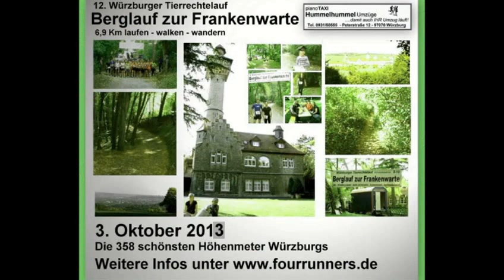Osterlauf / Scheßlitz, 01.04.13 - Der Halbmarathon - Sieger Uwe Bäuerlein 1:16:12 Std.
1.

Bäuerlein, Uwe

1981

1.

M30

TSV 1860 Staffelstein

1:16:12

2.

Neidhardt, Stefan

1973

1.

M40

Rennsteiglaufverein/LG Süd

1:19:31

3.

Gründl, Michael

1979

2.

M30

TSG 08 Roth

1:20:56

4.

Trzewik, Thomas

1971

2.

M40

LG Forchheim

1:22:59

5.

Büttner, Mike

1981

3.

M30

Freaky Friday Runners Bamberg

1:23:07

6.

Schlapp, Christian

1972

3.

M40

DJK LC Vorra

1:23:24

7.

Winkler, Jürgen

1978

1.

M35

DJK LC Vorra

1:24:07

8.

Gärtner, Ralf

1987

1.

M

Team Tricamp SSV Forchheim

1:25:17

9.

Trendelenburg, Uwe

1979

4.

M30

TSV Scheßlitz

1:25:42

10.

Lauterbach, Thomas

1970

4.

M40

DJK Teutonia Gaustadt

1:25:46

11.

Müller, Alexander

1970

5.

M40

TV Stammbach

1:26:13

12.

Linzmayer, Markus

1972

6.

M40

AF Personaltraining

1:27:02

13.

Kirchner, Rainer

1973

7.

M40

LG Veitenstein

1:27:22

14.

Wilms, Andi

1965

1.

M45

Laufteam Wiesentheid

1:28:02

15.

Bergmann, Rochus

1960

1.

M50

LT Röttenbach

1:28:29

16.

Hennig, Holger

1972

8.

M40

Die Frühaufsteher

1:28:42

17.

Schöpf, Dieter

1965

2.

M45

TV 1848 Coburg

1:29:00

18.

Dötzer, Günter

1961

2.

M50

SV Pretzfeld

1:29:08

19.

Dorsch, Sascha

1969

9.

M40

SC Kemmern

1:29:15

20.

Schönfeld, Uli

1963

3.

M50

TSV Scheßlitz

1:29:23

21.

Wrede, Matthias

1963

4.

M50

TV 1848 Erlangen

1:29:25

1.

Milton, Felicity

1986

1.

W

TS Herzogenaurach

1:22:06

2.

Flurschütz, Elvira

1989

2.

W

Team Icehouse e.V.

1:32:29

3.

Schadewell, Andrea

1976

1.

W35

Team Icehouse

1:36:04